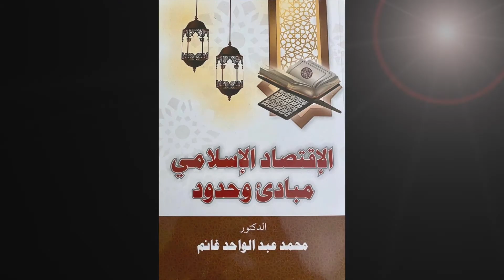الحلقة الحادية عشر - المثلث النقدي الاسلامي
الاقتصاد الإسلامي مبادئ و حدود
 د. محمد غانم دكتوراه في الاقتصاد الإسلامي